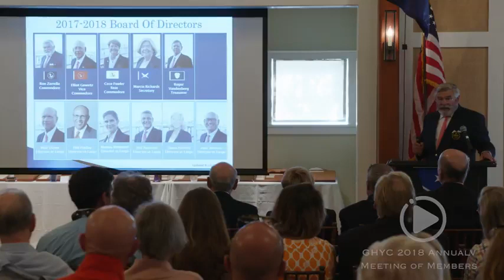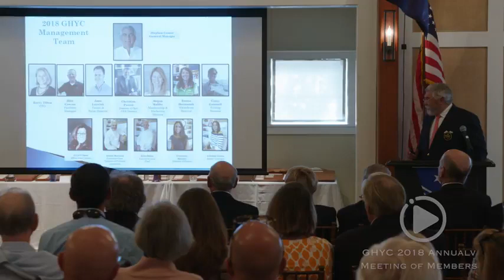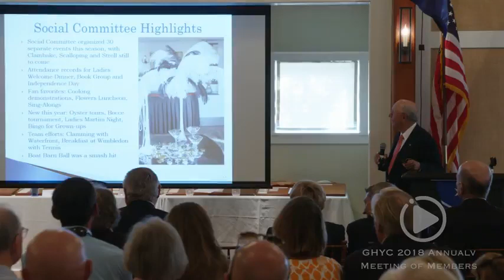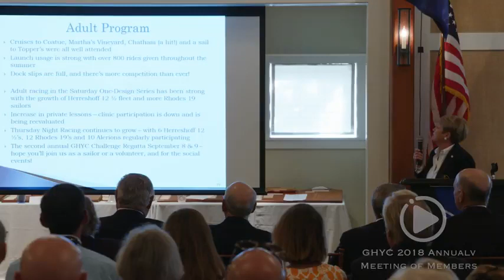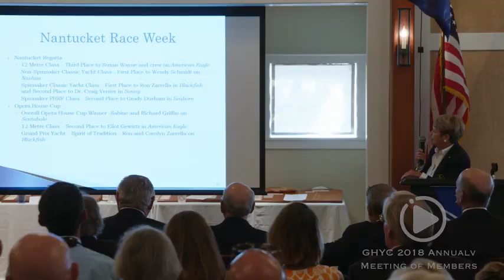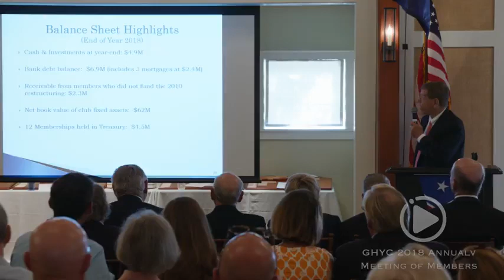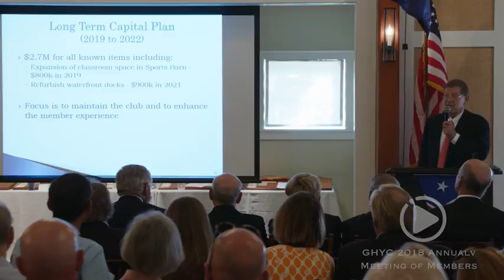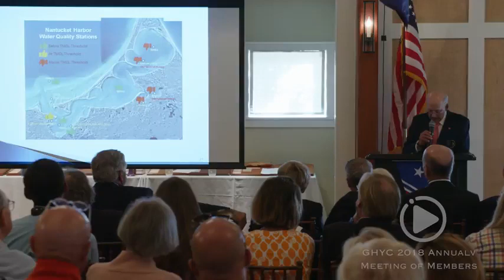GHYC 2018 Annual Meeting of Members 8 31 18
2018 Annual Meeting of Members and Annual Awards from August 31, 2018.